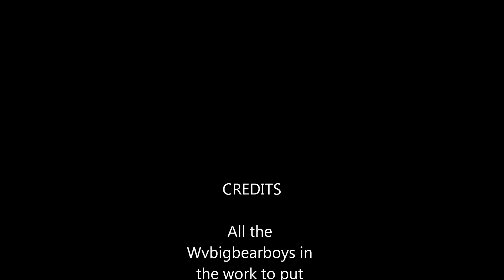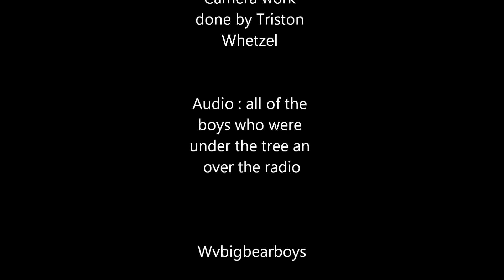Early season 2015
the boys made a helluva run in the early season resulting in good results with a little boy shooting his first bear.